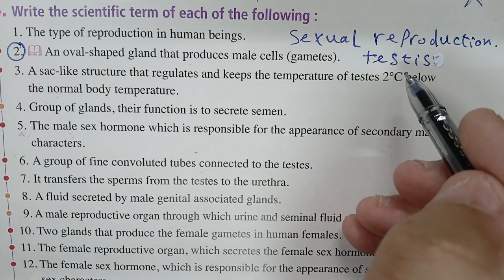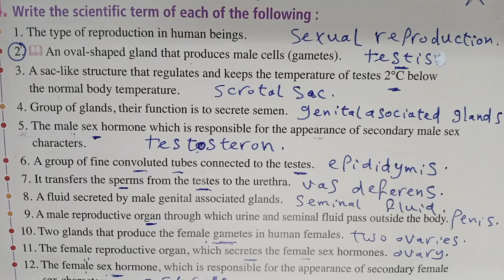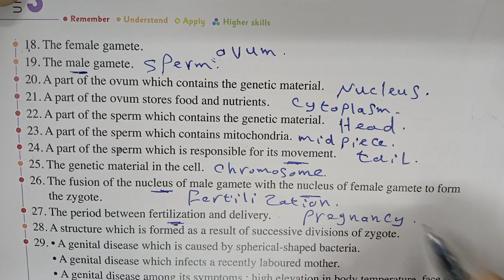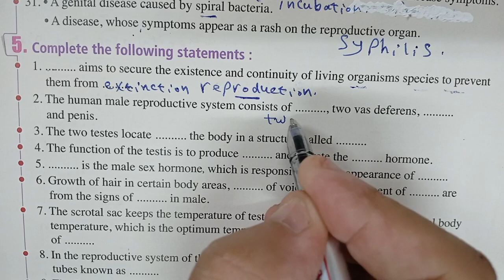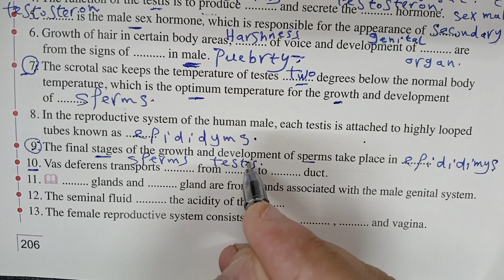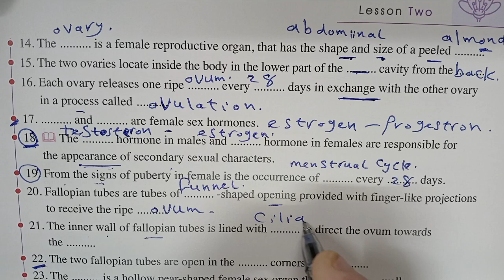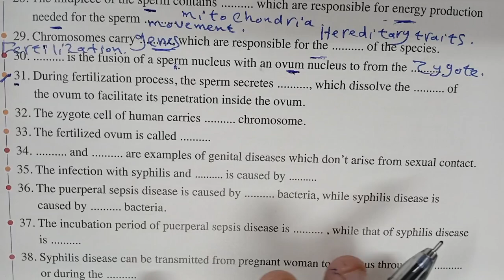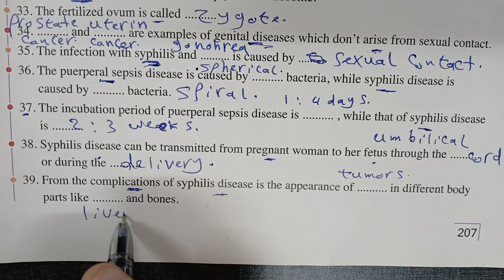ساينس الصف الثاني الاعدادى التيرم الثاني حل اسئله المعاصر الوحده الثالثه الدرس الثاني الجزء الثاني